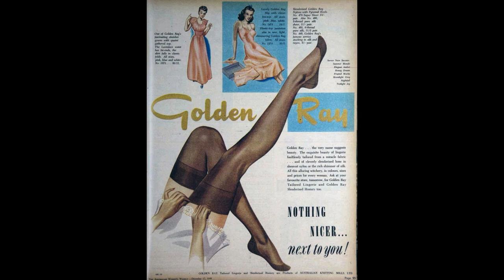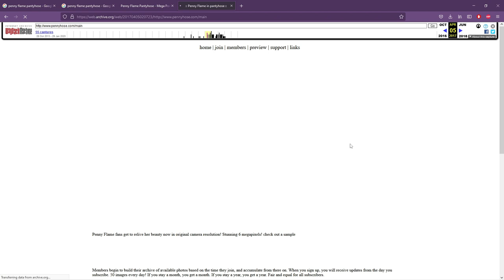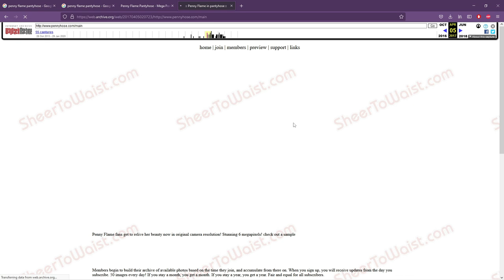Pantyhose Models -Penny Flame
Brief biography on Penny Flame

Patrons
Hoser:
Leggs1964

Nylon Neophyte:
Aidan Book

SubscribeStar
User# 72abb0ce

Amazon Wish list